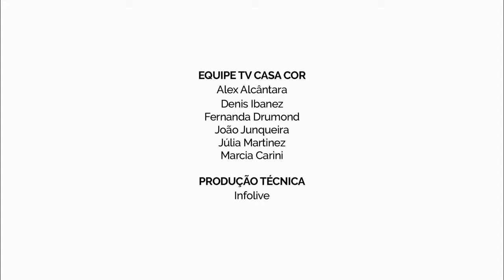Suíte Master Infinito Particular de Pedro Tessarollo e Jairo Lopes na CASA COR Santa Catarina 2015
Suíte Master Infinito Particular de Pedro Tessarollo e Jairo Lopes na CASA COR Santa Catarina 2015. O ambiente ficou aconchegante com o piso revestido em porcelanato padrão concreto, tonalidade que comanda a paleta de cores. Cortinas, persianas de madeira e a pintura do teto também aquecem visualmente a suíte.